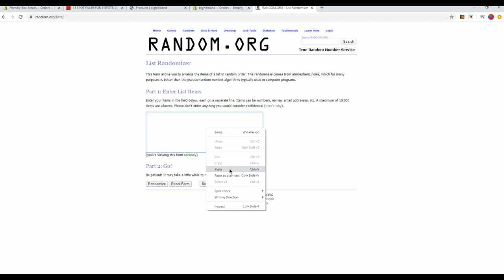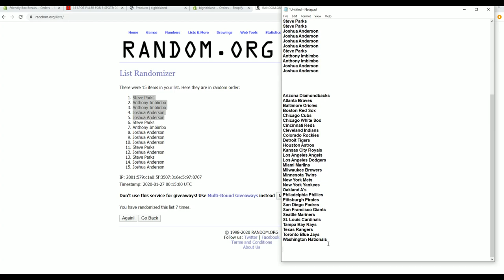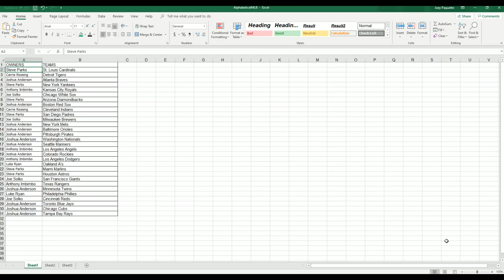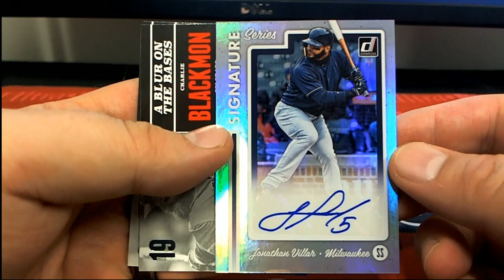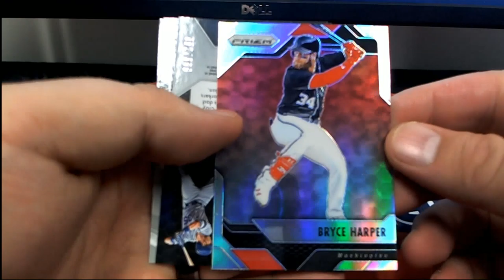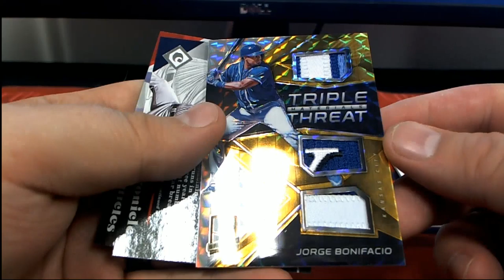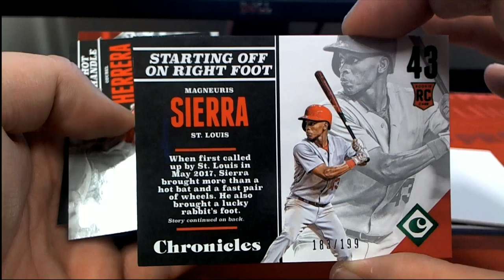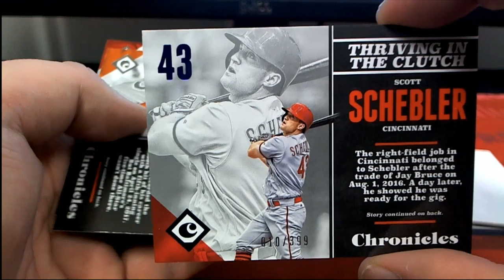2017 Panini Chronicles Baseball Hobby Box ID 17CHRONBB2TR846